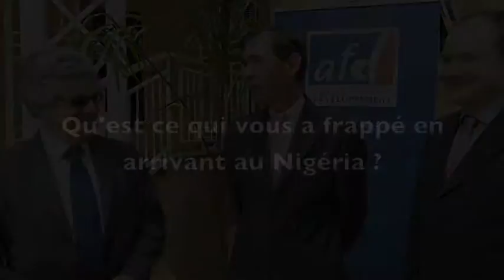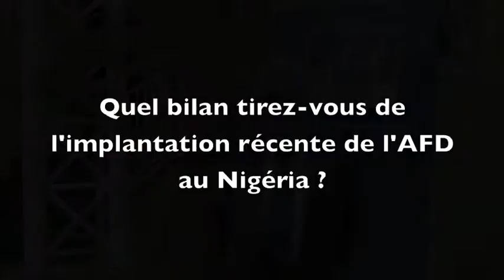L'AFD au Nigéria. Interview croisée : Chedanne - Dognin - Delefosse.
L'AFD au Nigéria, une implantation réussie.
Découvrez l'interview croisée entre Philippe Chedanne, directeur adjoint du département Afrique,  - Hubert Dognin, Directeur AFD Nigéria 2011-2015, -  Olivier Delefosse, Directeur AFD Nigéria 2015.